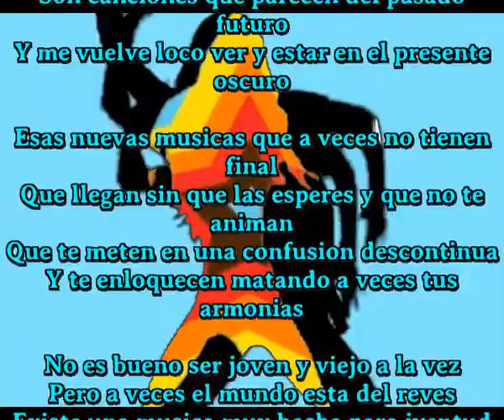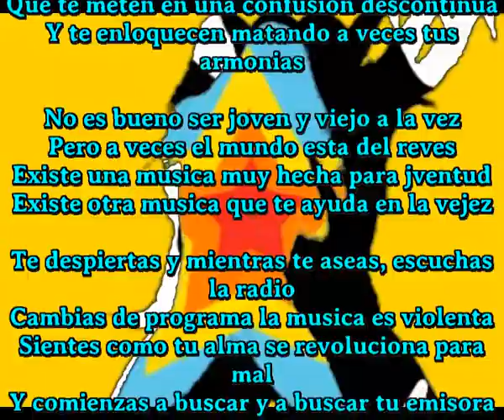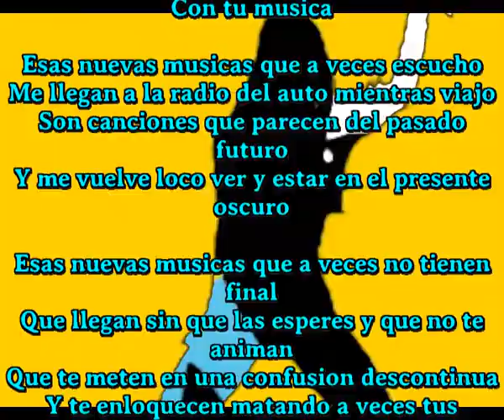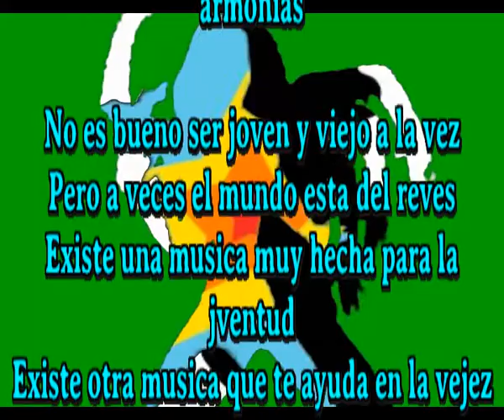Tu musica existe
Esas nuevas musicas que a veces escucho
Me llegan a la radio del auto mientras viajo
Son canciones que parecen del pasado futuro
Y me vuelve loco ver y estar en el presente oscuro

Esas nuevas musicas que a veces no tienen final
Que llegan sin que las esperes y que no te animan
Que te meten en una confusion descontinua
Y te enloquecen matando a veces tus armonias

No es bueno ser joven y viejo a la vez
Pero a veces el mundo esta del reves
Existe una musica muy hecha para jventud
Existe otra musica que te ayuda en la vejez

Te despiertas y mientras te aseas, escuchas la radio
Cambias de programa la musica es violenta
Sientes como tu alma se revoluciona para mal
Y comienzas a buscar y a buscar tu emisora
Comienzas a buscar tu emisora

Y al final, por fin encuentras musica creadora
Esa musica es la que te calma el animo
La que te invita a arreglarte de pies a cabeza
Para solo sobrevivir, aunque solo sean unas horas

Existe una musica muy hecha para la juventud
Esa que te ayuda en la vejez, que te ayuda en la vejez
Que te ayuda en la vejez

Que te ayuda en la vejez, existe esa musica
Ya lo creo que existe, solo tienes que esperar y buscarla
Y  sobre todo encontrarla, claro, Entonces seras feliz
Con tu musica

Existe una musica muy hecha para la jventud